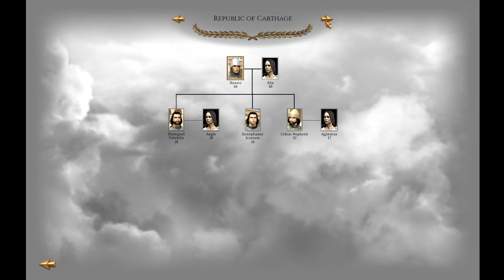Republic of Carthage role play campaign episode2 Hamilcar Barca in Iberia.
Once again I apologise for bad audio and voice.